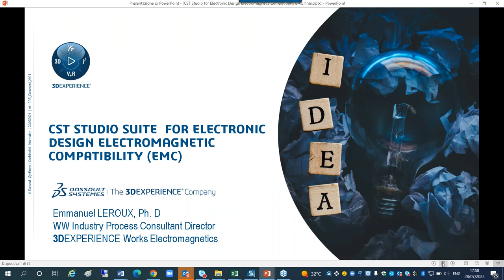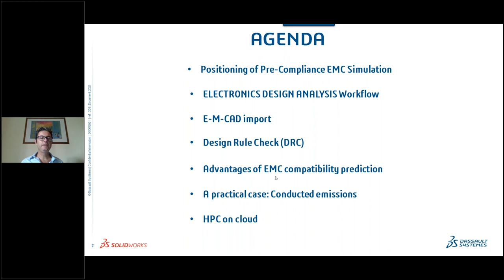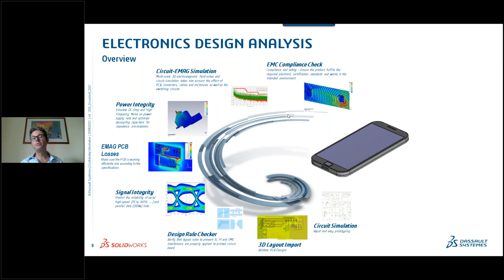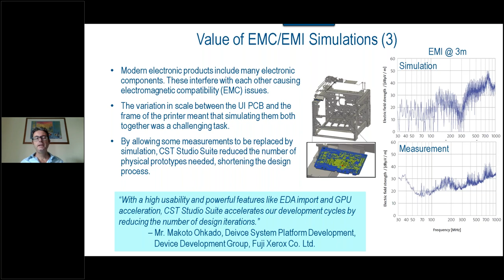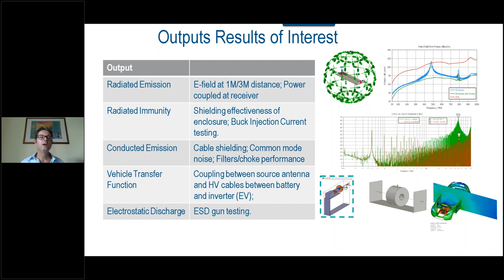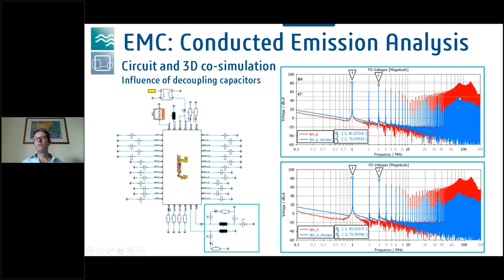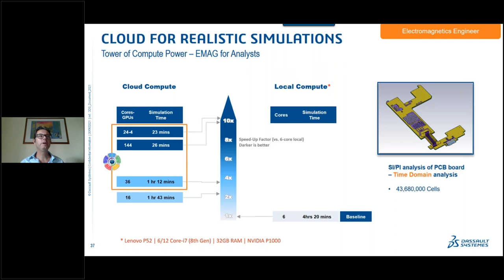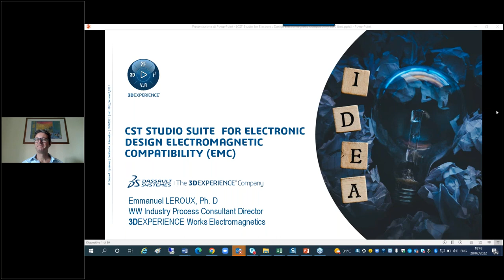CST Studio Suite for Electronic Design: Electromagnetic Compatibility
Today’s electronic devices must meet electromagnetic compatibility (EMC) standards. Learn how simulation in the development stages will identify problems that can be corrected prior to the start of manufacturing. Highlights:
* Why do you need to simulate your product -- including PCB -- at the design stage before the FCC test?
* Understand how SI/PI influence EMI and use a quick Design Rule Check to get rid of SI/EMI (electromagnetic interference) issues even without simulation.
* A practical case: conducted emissions of PCB having on-board SMPS (switch-mode power supply)

Presenter: Emmanuel Leroux, WW Technical Sales Director at Dassault Systèmes